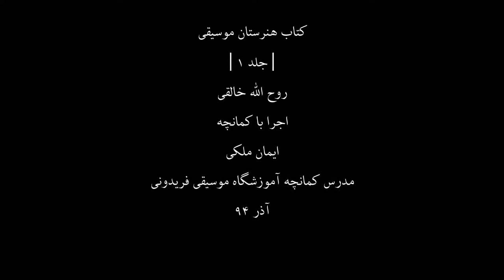کتاب هنرستان1،روح اله خالقی،کمانچه ایمان ملکی،29-2،مدرس آموزشگاه موسیقی فریدونی،آذر94.mp4